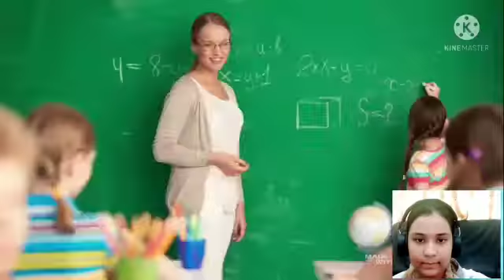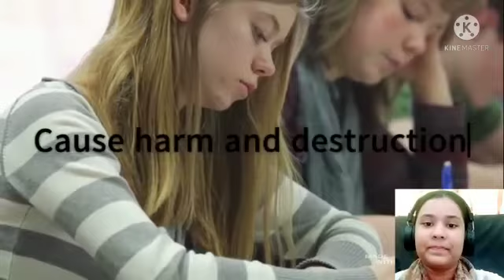Scientific invention which have caused destruction of serious nature-Jasmine Faisal-Ambitious Avatar